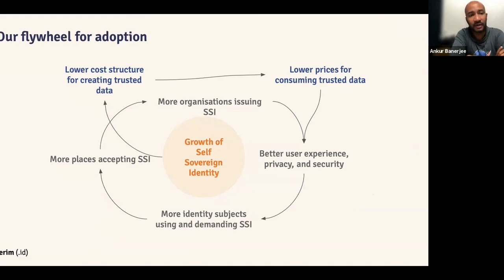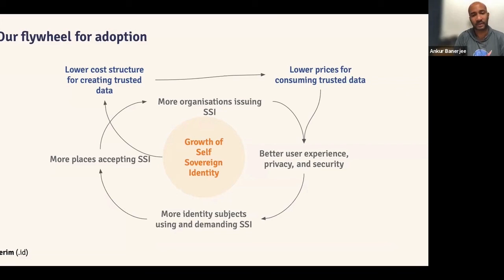cheqd flywheel for adoption: reducing the cost of data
Learn about cheqd flywheel for adoption delivered by cheqd CTO Ankur Banerjee.